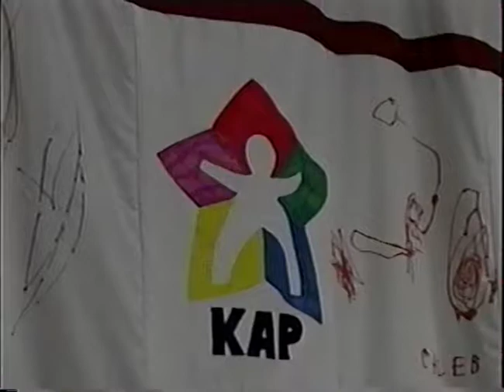NewsChannel12 3-24-2010 Tomes